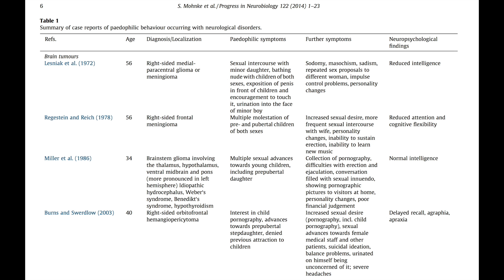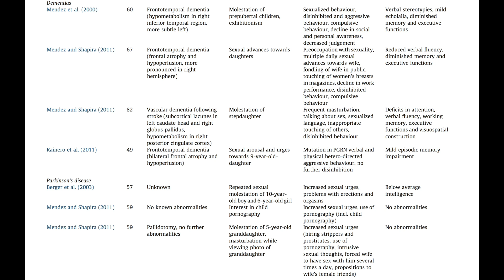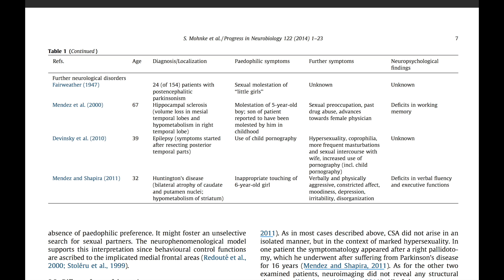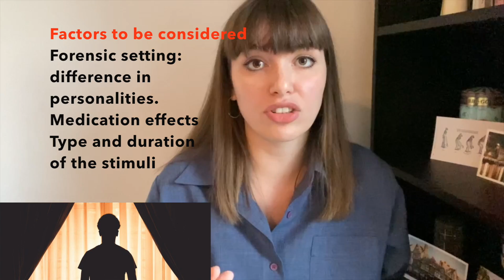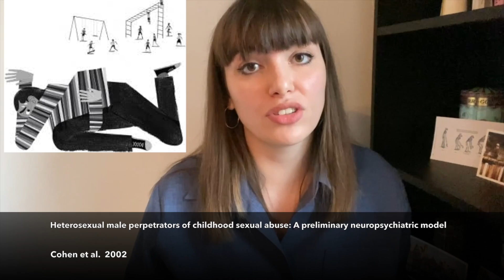What is a pedophilic disorder?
Hi all, this video aims to explain the psychology/neuroscience behind individuals with a sexual attraction to children- those with a pedophilic disorder who have not offended and treatments available for them.
1: I am not trying to demean the traumatic impact of abuse (especially as someone who has worked with child and adult abuse victims and who’s PhD is on childhood trauma).
2: I am not trying to defend the abusive behaviour of sex offenders. I mainly focus on those with the disorder who have not acted on their urges, which they are often distressed by.
3: I am not trying to normalise the behaviour of an individual with a pedophilic disorder. Merely use research to explain psychological/biological differences between offenders, non-offenders & typical population.
4: Any viewpoint displayed in this video is from scientific research. I believe it is important to raise awareness of all mental disorders, especially those that are stigmatised due to the grouping of offenders with non-offenders.

0:00 Trigger warning
0:22 Disclaimers
1:33 Pedophilic diagnosis intro
5:27 Pedophilia possible causes
7:40 Acquired vs Developmental pedophilia
8:38 Neuroscience intro on pedophilia
9:13 Neuroscience: acquired pedophilia
11:59 acquired pedophilia limitations
13:06 Developmental pedophilia biology/research
15:22 Therapy options
16:16 Chemical castration option
16:55 Summary

References:
G.A. Capra, B. Forresi, E. Caffo. Current scientific research on paedophilia: a review Journal of Psychopathology 2014;20:17-26.
Garcia FD, Thibaut F. Current concepts in the pharmacotherapy 432 of paraphilias. Drugs. 2011;71(6):771–90.
Virkkunen, M. (1976). The pedophilic offender with antisocial character. Acta Psychiatrica Scandinavica, 53, 401– 405.
Mohnke S, Muller S, Amelung T, Kruger THC, Ponseti J, Schiffer B, Walter M, Beier KM, Walter H (2014): Brain alterations in paedophilia: A critical review. Prog Neurobiol 122:1–23.
Nunes, K. L., Hermann, C. A., Renee Malcom, J., & Lavoie, K. (2013). Childhood sexual victimization, pedophilic interest, and sexual recidivism. Child Abuse & Neglect, 37, 703-711.
Gaffney, G.R., Lurie, S.F., & Berlin, F.S. (1984). Is there familial transmission of pedophilia? Journal of Nervous and Mental Diseases , 172, 546-548.
Ristow I, Foell J, K€argel C, Borchardt V, Li S, Denzel D, Witzel J, Drumkova K, Beier K, Kruger THC, et al. 2019. Expectation of sexual images of adults and children elicits differential dorsal anterior cingulate cortex activation in pedophilic sexual offenders and healthy controls. Neuroimage Clin. 23:101863.
Ponseti, J., Granert, O., Jansen, O., Wolff, S., Beier, K., Neutze, J., et al. (2012). Assessment of pedophilia using hemodynamic brain response to sexual stimuli. Arch. Gen. Psychiatry 69, 187–194.
Wright, P., Nobrega, J., Langevin, R., & Wortzman, G. (1990). Brain density and symmetry in pedophilic and sexually aggressive offenders. Anneals of Sex Research, 3, 319-328.
Gilbert, F., and F. Focquaert. 2015. Rethinking responsibility in offenders with acquired pedophilia: Punishment or treatment? The International Journal of Law and Psychiatry 38(1):51–60.
De Ridder, D., B. Langguth, M. Plazier, and T. Menovsky. 2009. Moral dysfunction: Theoretical model and potential neurosurgical treatments. In J. Verplaetse, S. Vanneste, J. Braeckman, and J. Schrijver (eds.) The moral brain: Essays on the evolutionary and neuroscientific aspects of morality. Dordrecht: Springer Netherlands, 155–184.
Cohen, L. J., Nikiforov, K., Gans, S., Poznansky, O., McGeoch, P., Weaver, C., et al. (2002). Heterosexual male perpetrators of childhood sexual abuse: A preliminary neuropsychiatric model. Psychiatric Quarterly, 73, 313–336.
Caffo, E., Belaise, C., & Foresi, B. (2008). Promoting resilience and psychological well-being in vulnerable life stages. Psychotherapy and Psychosomatics, 77, 331–336.
Gooren L. Ethical and medical considerations of androgen deprivation treatment. J Clin Endocrinol Metab. 2011;96:3628–37
Moulier V, Fonteille V, Pelegrini-Issac M, Cordier B, Baron Laforet S, Boriasse E, et al. A pilot study of the effects of 569 gonadotropin-releasing hormone agonist therapy on brain activa- 570 tion pattern in a man with pedophilia. Int J Offender Ther Comp 571 Criminol. 2012;56(1):50–60.